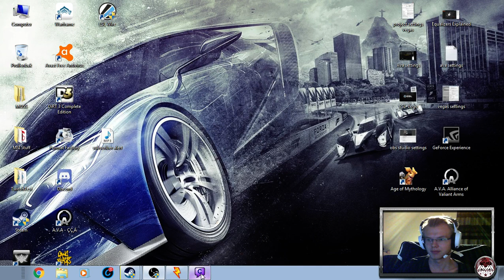[Re-Volt] Games from your Childhood!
Streaming some old games, Re-Volt from 1999!